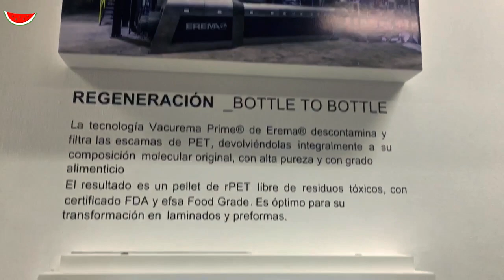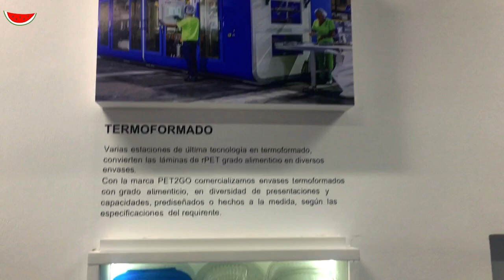La única fábrica de plástico en Venezuela que sustenta el reciclaje y la economía circular